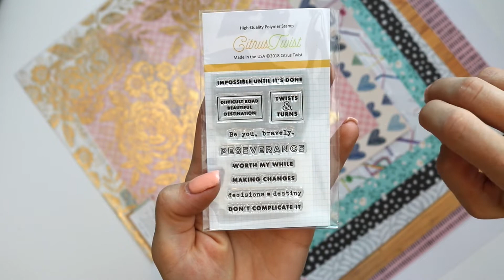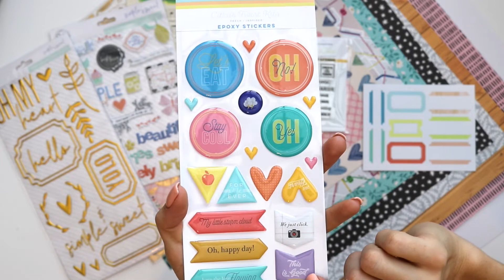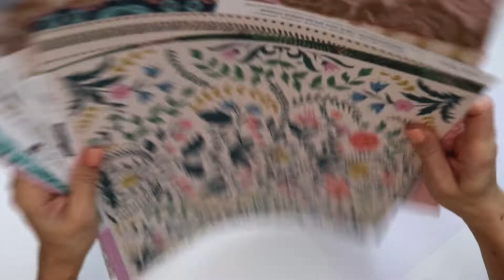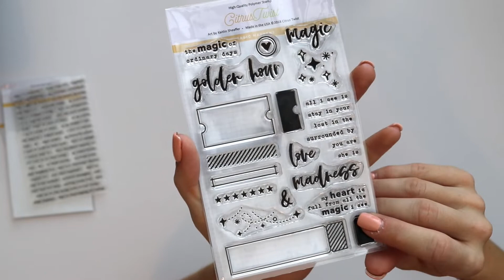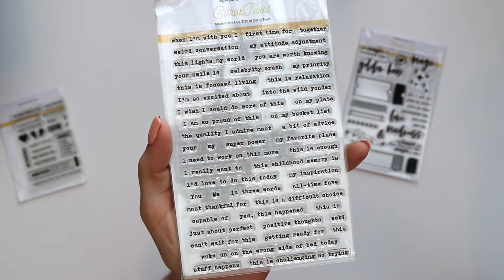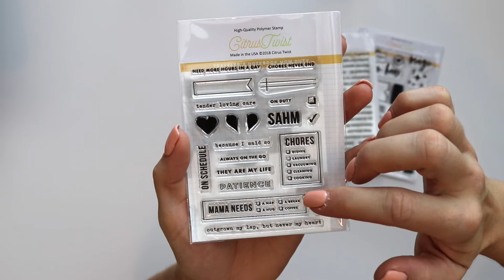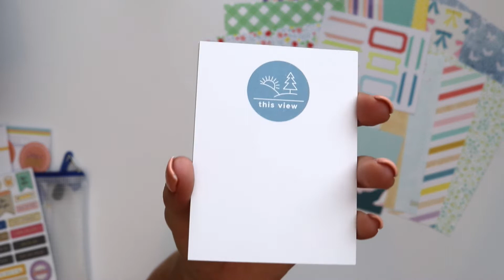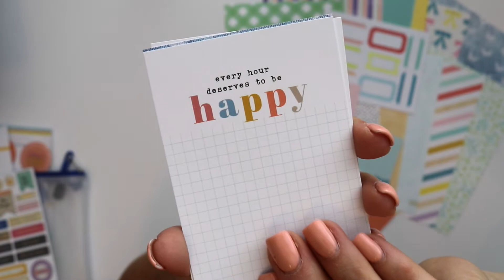Citrus Twist Kits September 2018 Unboxing